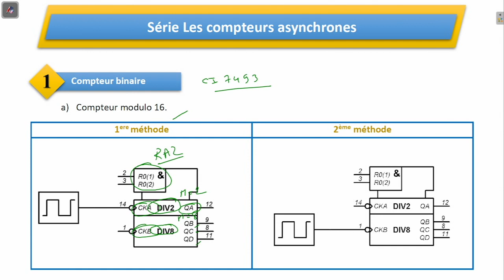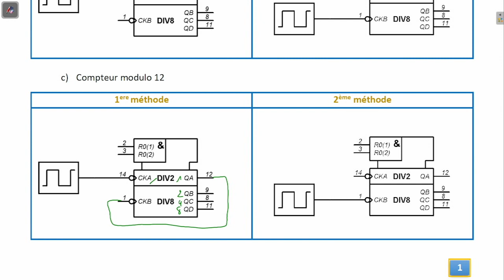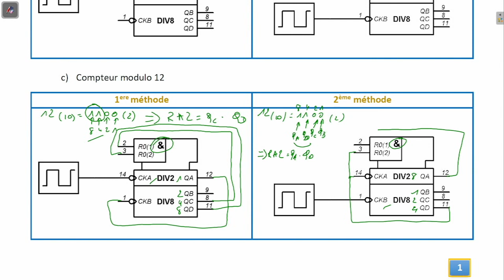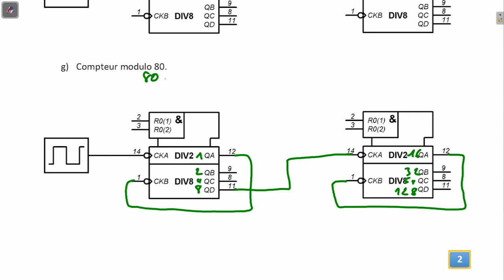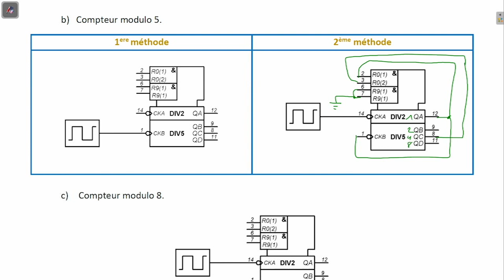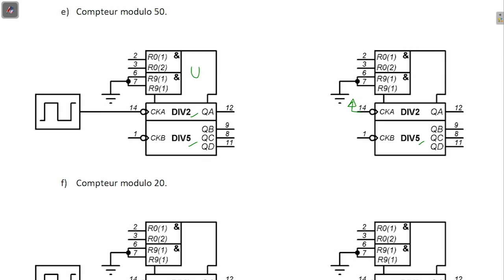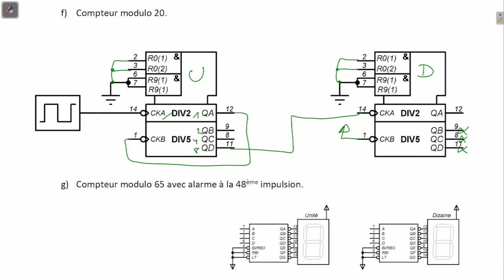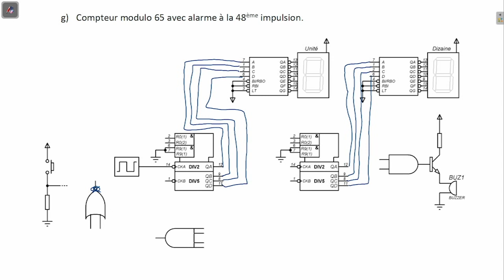Série Compteur Asynchrone-1 pour 3ème Technique